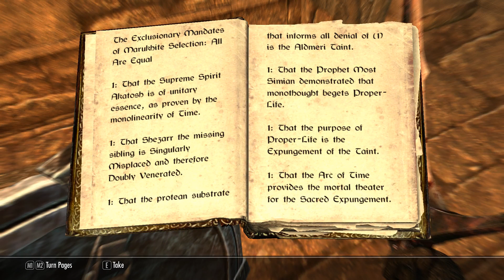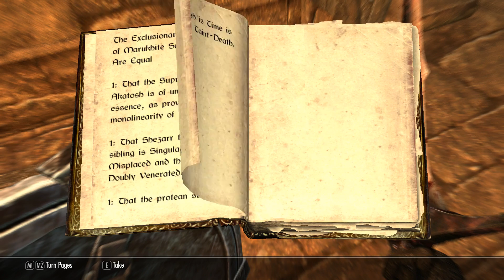Skyrim mod: VIGILANT English Voiced #16 Thannor the Gardener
Elder Scroll V: Skyrim powered by Bethesda Game Studios

VIGILANT Voiced - English Addon by The Skyrim Voice Alliance

Used mods:
Auto Unequip Ammo by Alek

KS Hairdos - Renewal by Kalilies Stealthic Khaos and Shocky

Skyrim Script Extender by Ian Patterson, Stephen Abel, Paul Connelly, and Brendan Borthwick

Sofia - The Funny Fully Voiced Follower by John Jarvis and Christine Slagman

Unofficial Skyrim Legendary Edition Patch by Unofficial Patch Project Team